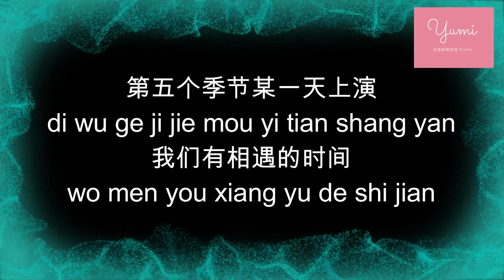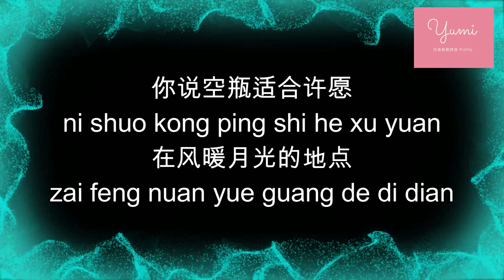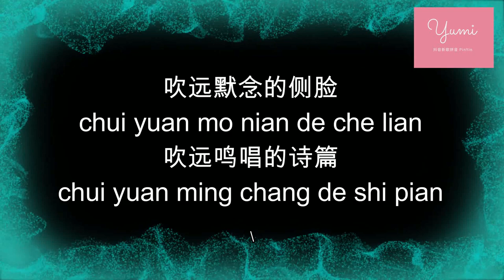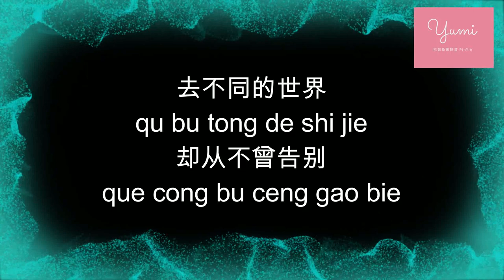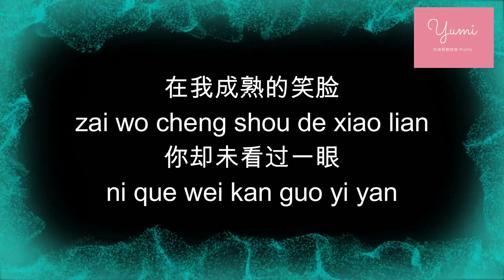飞鸟和蝉 - 任然【你骄傲的飞远 我栖息的夏天】 (Chinese PinYin / 歌词拼音)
飞鸟和蝉 - 任然
作词：耕耕
作曲：Kent王健
编曲：侯江浩

你说青涩最搭初恋
ni shuo qing se zui da chu lian
如小雪落下海岸线
ru xiao xue luo xia hai an xian
第五个季节某一天上演
di wu ge ji jie mou yi tian shang yan
我们有相遇的时间
wo men you xiang yu de shi jian
你说空瓶适合许愿
ni shuo kong ping shi he xu yuan
在风暖月光的地点
zai feng nuan yue guang de di dian
第十三月你就如期出现
di shi san yue ni jiu ru qi chu xian
海之角也不再遥远
hai zhi jiao ye bu zai yao yuan
你骄傲的飞远
ni jiao ao de fei yuan
我栖息的夏天
wo qi xi de xia tian
听不见的宣言
ting bu jian de xuan yan
重复过很多年
chong fu guo hen duo nian
北纬线的思念
bei wei xian de si nian
被季风吹远
bei ji feng chui yuan
吹远默念的侧脸
chui yuan mo nian de che lian
吹远鸣唱的诗篇
chui yuan ming chang de shi pian
你骄傲的飞远
我栖息的叶片
wo qi xi de ye pian
去不同的世界
qu bu tong de shi jie
却从不曾告别
que cong bu ceng gao bie
沧海月的想念
cang hai yue de xiang nian
羽化我昨天
yu hua wo zuo tian
在我成熟的笑脸
zai wo cheng shou de xiao lian
你却未看过一眼
ni que wei kan guo yi yan